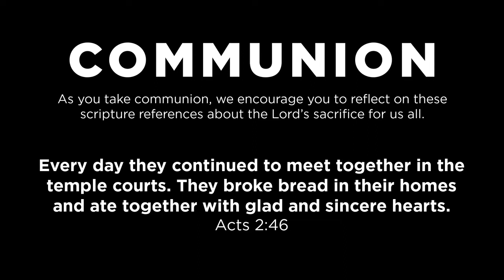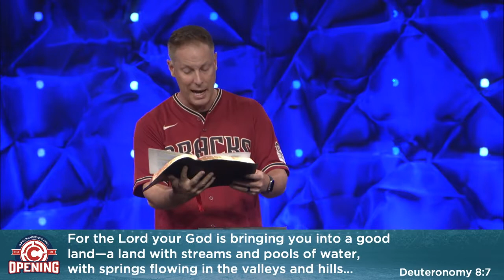Compass Christian Church – Church@Home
Join us this weekend as we continue our series. 👋